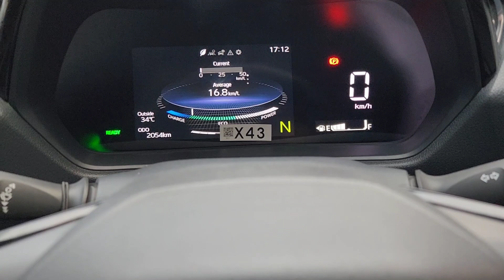Review Toyota Yaris Cross Hybrid GR 2023